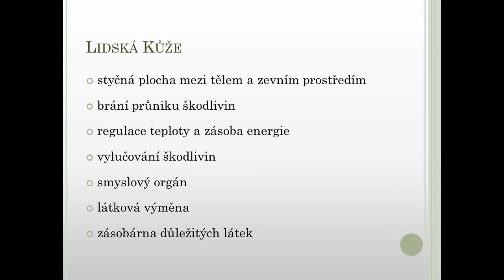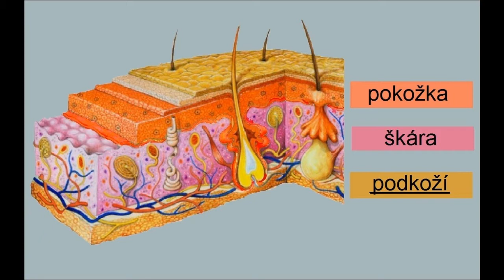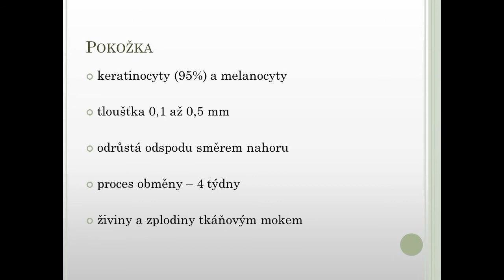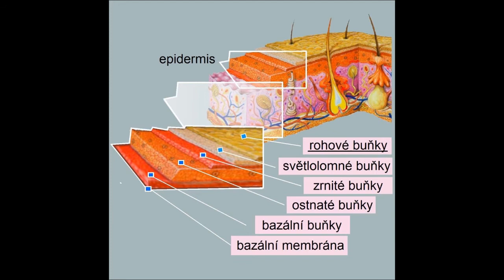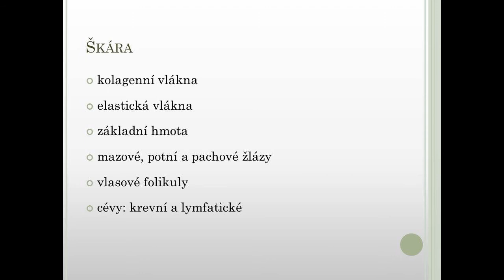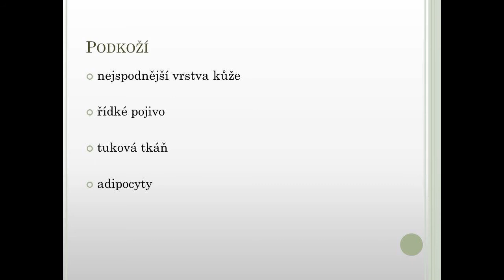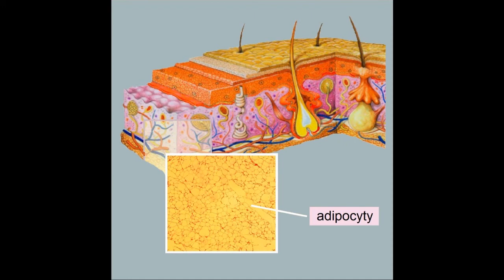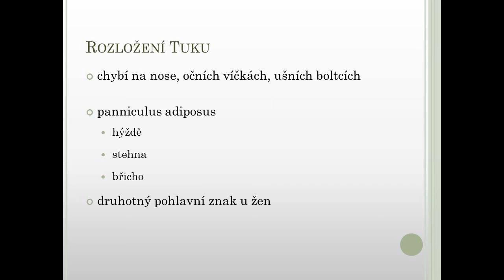B02172 - Regenerace, kosmetika a vzdělávání pro zdraví: Morfologie kůže z kosmetického hlediska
Účinnou složkou mnohých kosmetických přípravků je kolagen. Ten se však kůží nevstřebává a klienti tak musejí využít jiných metod, jak ho do těla dostat (termoforéza, iontoforéza ad.). Popište jiné formy aplikací kosmetických přípravků, které umožňují vstřebávání do hlubokých vrstev kůže (např. elektropřístroje, mechanické působení). Znáte z praxe nějaké kosmetické přípravky či metody, které jsou účinné?